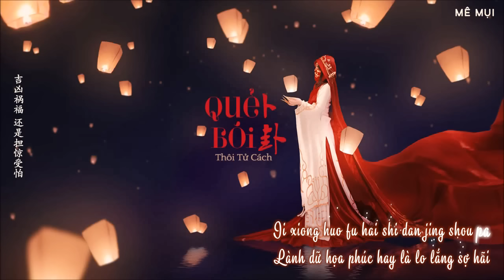[Vietsub] Quẻ bói - Thôi Tử Cách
Lời: Trần Lập Chí
Nhạc: Dật Danh
Trình bày: Thôi Tử Cách
Translator: binidiamond26
Timer: .Me.